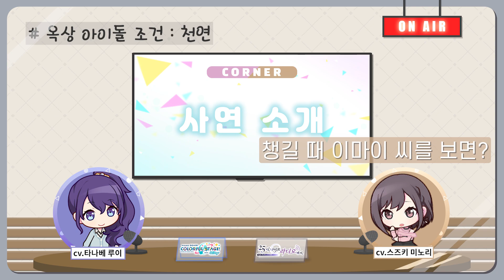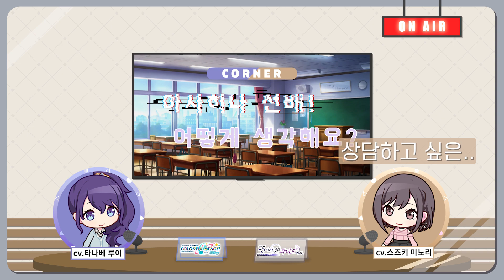아주 흥미로운 23화 【프로세카 / 25시 나이트 라디오에서 23화】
흥미롭네요

*일본어가 완벽하지 않습니다. 오역/더 나은 의역 등이 있다면 알려주세요!

출연
鈴木みのり 스즈키 미노리 (東雲絵名 役 시노노메 에나 역)
田辺留依 타나베 루이 (朝比奈まふゆ 役 아사히나 마후유 역)

원본 영상
プロジェクトセカイ WEBラジオ『25時、ナイトラジオで。』# 23

Timestamp

00:00 인트로
01:57 프리토크
04:57 사연소개
12:49 코너 아사히나 선배! 어떻게 생각해요?
17:36 마무리